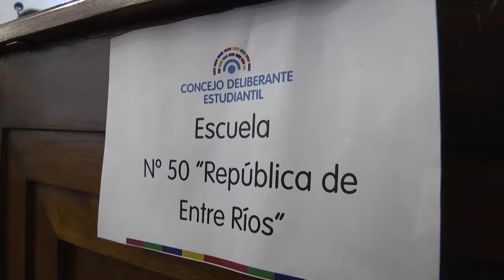Presentación del Concejo Deliberante Estudiantil 2017